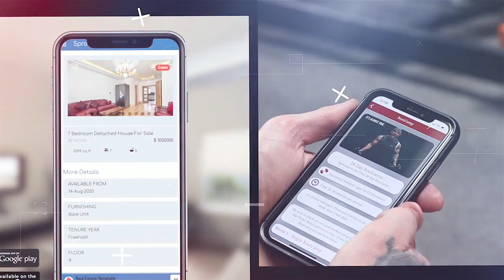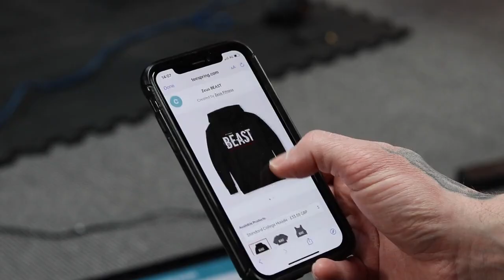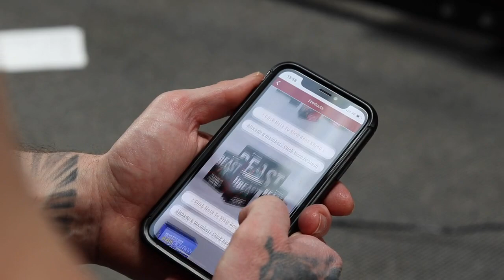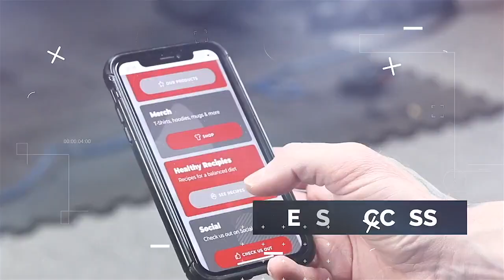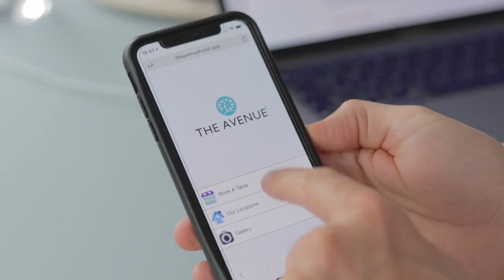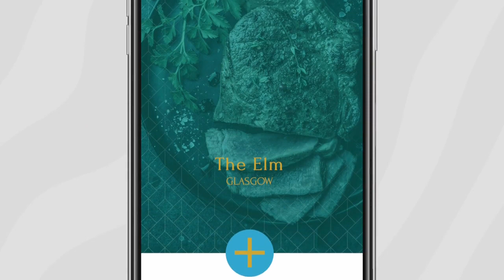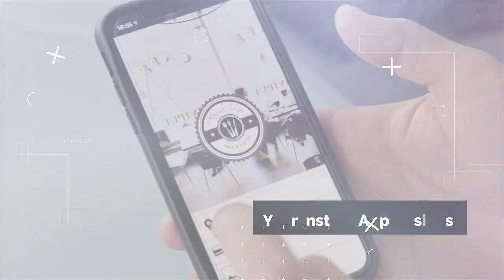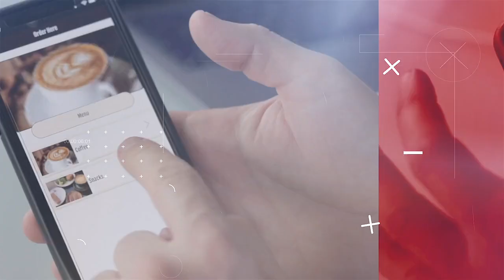Zapable App Builder Start Your Own Mobile Business Apps Agency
✳️  ✳️  ✳️  ✅    Click On The Link Below To Find Out More About Zapable
✅   and Get Access NOW To Find Out More On "How to Tap Into The $77 Billion Dollar App Industry

✳️   "Zapable clients have built over 27,000 apps. As a result Zapable know the HOTTEST
        industries, and where the money is being spent.

✳️   'Point n Click' Software', - "So Easy To Use a 9 year old could build a mobile app with this
        - that's the review from a user of Zapable.

This Is The New 2020 Zapable - The Most Powerful Instant Mobile App Builder  - & Providing Over 30 Incredible Features. (The New 2020 Zapable Launch Was Postponed).

Back in 2015 the Original launch of Zapable generated $499,843.87 of sales, and carried on beyond to sell $2,200,000.  THAT IS HOW VALUE THIS APP PROVIDES, and HOW THE POPULAR IT IS TO MAKE BUSINESS APPS

Now is the 2.0 version, with so much more. Giving even extra ease of use app building

✅ Find Out More About Zapable Click Here NOW ▶️ ▶️.

The Zapable Agency 2021 enables people to build amazing beautiful instant mobile apps with ZERO experience.
Plus + Zapable gives you the full agency package - done for you videos, hot converting landing pages, ‘copy and paste’ email connect scripts and much more

The new “instant app” technology provided by Zapable creates instant, fast loading apps with over 30+ features.

       ✳️    Automated 'Apple' Submission
               The New technology enables rapid App submission process

       ✳️    Submit to Google Play / Android
               Get live in the google play store within 72 hours

✳️   Hey ! ! !  What about this though, you don’t even need the app stores any more

Now you can sell content and access to membership sites directly in app (huge opportunity) without having to pay Apple 30% of your revenues.

Welcome to the future of INSTANT Mobile Apps!

✳️   Includes a ‘Done For You’ Amazing Agency Pack
       Zapable also include this comprehensive and incredibly high quality ‘done for you
       agency’, making this offer a total no brainer.

✳️    Also Includes: 5 ‘Done For You’  High Converting  Landing  Pages. These high
        converting landing pages come with the lead generation videos already installed.

✳️    Just enter your own company details and logo and you are ready to go.

✳️    Hey! also; email Copy and Paste Connect Scripts
        Not sure what price to sell an app for and what features to include?

✳️    Don’t worry – this app builder has got you covered.

✳️    There’s an exclusive (and fully branding) pricing rate cards covers app in various
         sectors.

✳️    Zapable chooses the most suitable features for that app and suggest what price to
        charge accordingly.

✳️    Upsell Bump  -  Pricing Script

✳️    Want to know how to increase your average app order value by 30-40% each time?

✳️    Use 'Zapable's' own proven script to make the customer a irresistible offer which they
        would be crazy to refuse.

✳️    17 Quick Tips To Get your Clients App Downloaded

✳️    Zapable provides you with 17 quick ways to  promote your app and get your app
        downloaded. You can claim these ideas as your own when your selling to your clients.